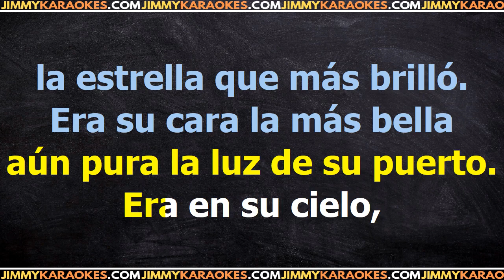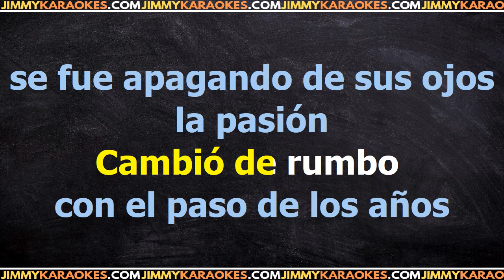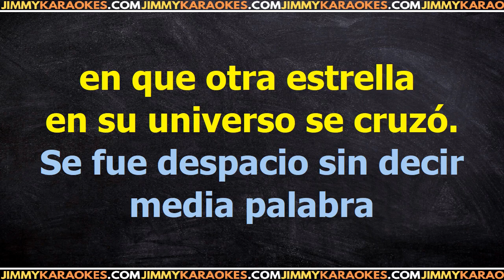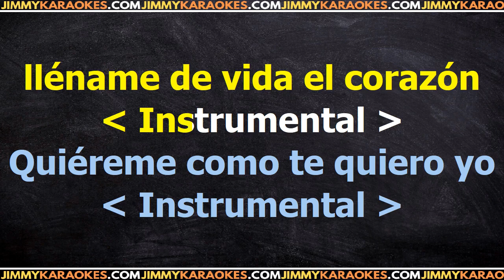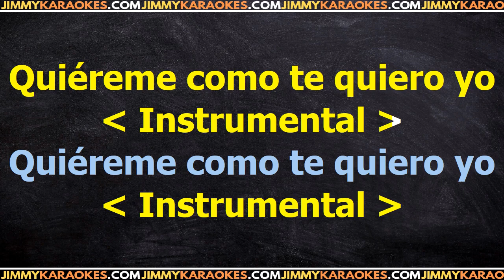Siempre As¡ Qui‚reme como te quiero yo Karaoke